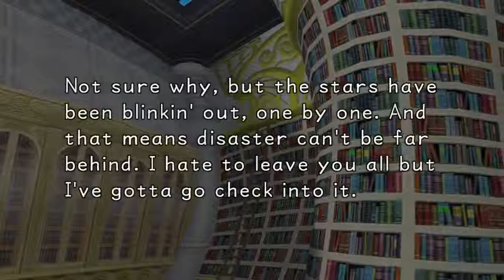I Think Sora Committed Mass Genocide| Kingdom Hearts Final Mix HD Part 3 Let's Play/Walkthrough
Hey guys and girls and people of the internet and welcome to the next part in the kingdom hearts final mix where we almost escape Destiny Island and watch sora commit mass genocide... enjoy :D